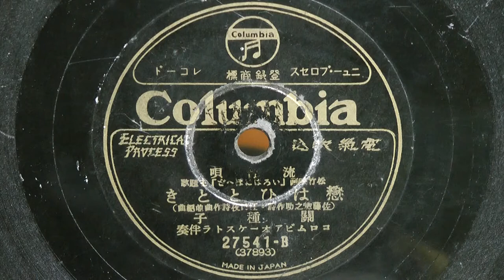戀はひととき(關 種子)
昭和08年(1933年) コロムビア 流行歌 松竹映画｢いろはにほえど｣主題歌
作詞：佐藤惣之助
作編曲：江口夜詩
歌唱：關 種子
伴奏：コロムビア・オーケストラ
27541-B(37893)